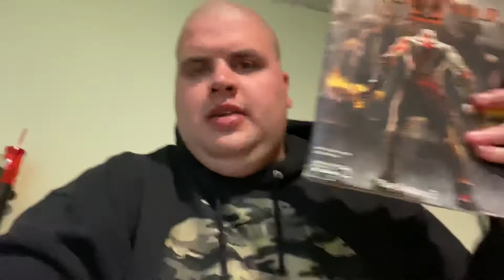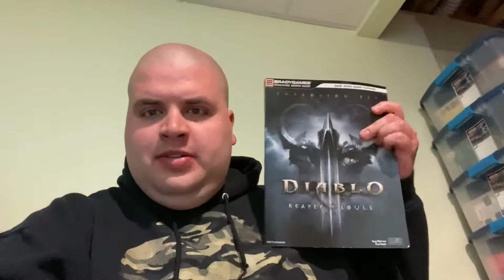What did I buy last week? (5/3/20-5/9/20)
A look at what I bought last week. I’m sorry I haven’t posted I just didn’t get anything a week ago and I didn’t watch or beat anything last week or a week ago.